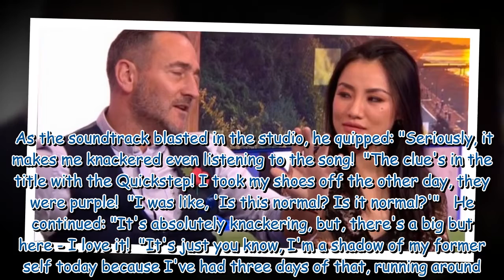Strictly fans concerned as Will Mellor plagued with injuries including 'purple feet'